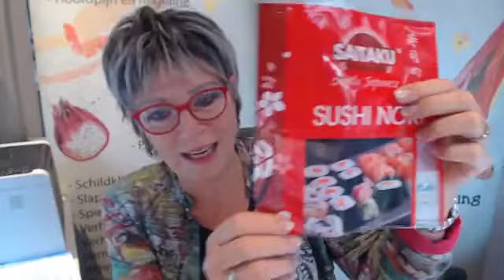Jodium tekort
Vermoeid? Een droge huid? Pijnlijke knobbels in je borsten? Hardnekkig overgewicht? Vochtophopingen in je enkels? Al deze symptomen zouden kunnen wijzen op een jodium tekort.

Bekijk de video voor de oorzaken van een jodium tekort, de signalen en wat je er zelf aan kunt doen.

Tijens de live uitzending heb ik het over norivellen en kreeg ik de vraag waar die te koop zijn. In de webwinkel van De EetLijn

Wil je graag een maand proeven aan het online inspiratieprogramma 365 dagen GEZOND(er) van A tot Z?

Bedankt voor het kijken en tot volgende week. Dan is het thema: Peper!

Ben je er ook weer bij?

Fijn weekend.